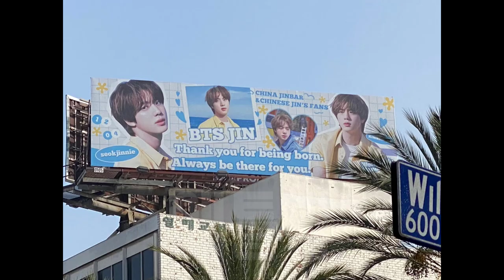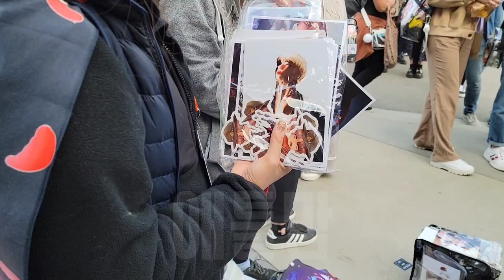BTS LA Concert 진 생일 축하 준비, 나눔 행사 Sofi Studium 12.2.2020